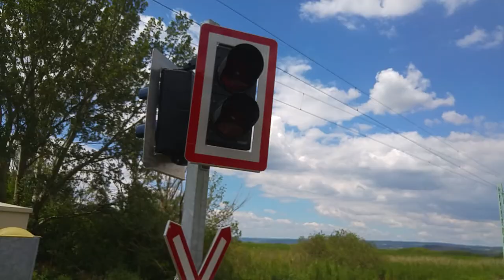2017.06.26 Osztrák vasúti átkelő vonattal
Fertő kerülős vlog részlet, egy vasúti átjáróról,  elég gyorsan megy, sárga, majd piros és nem telik el 10 mp már ott a vonat.